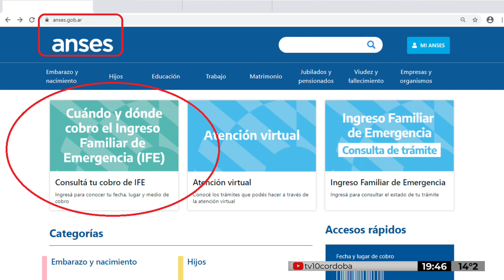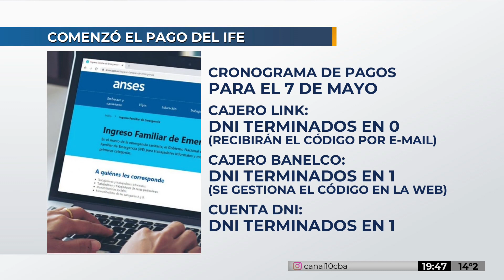Información útil sobre el cobro del IFE